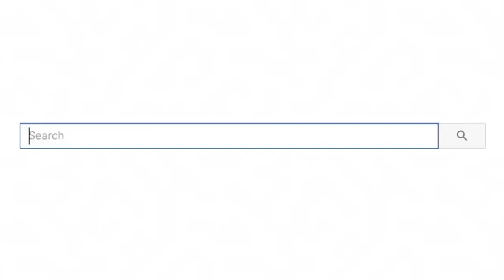dumbest people which are alive in this world 🌎